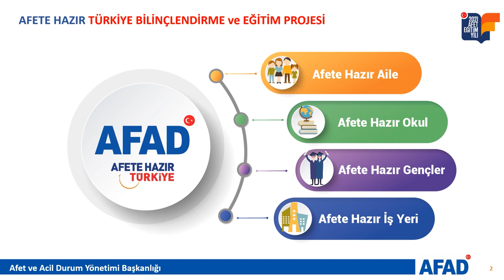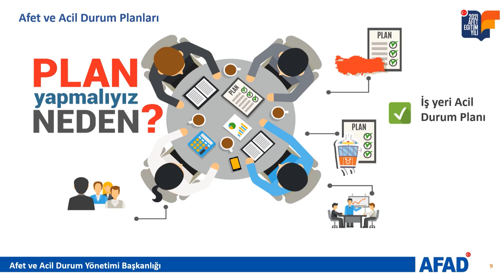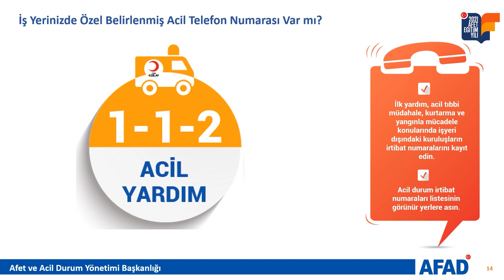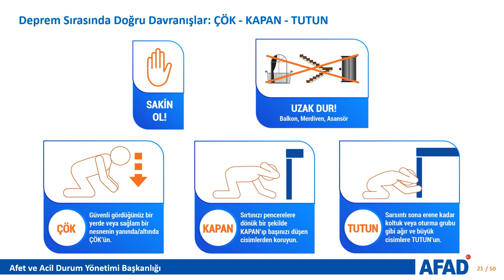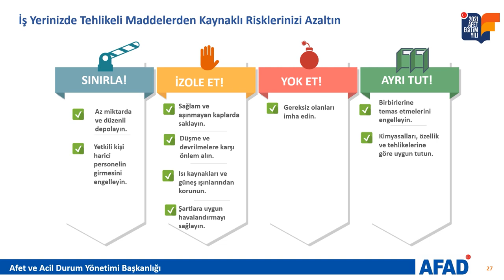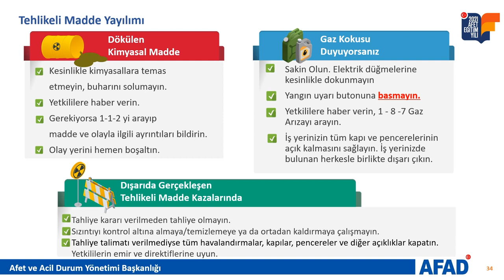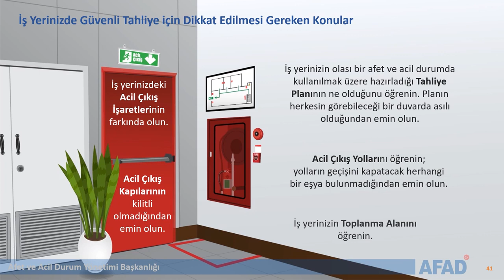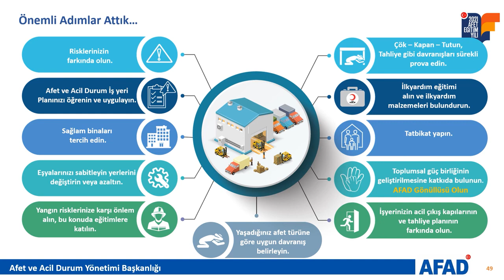İş Yerleri için Afet Farkındalık Eğitimi